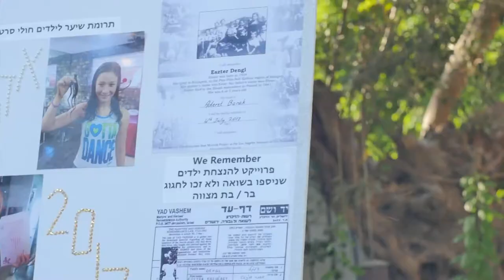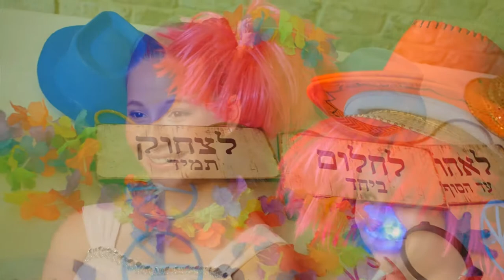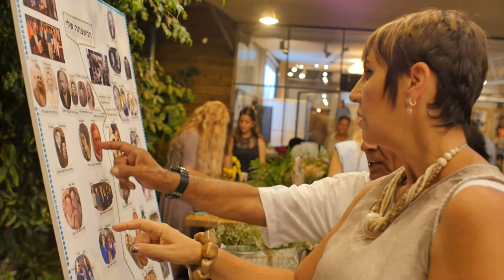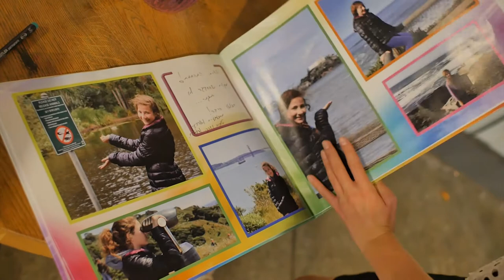Aderet - Bat Mitzvah Highlights